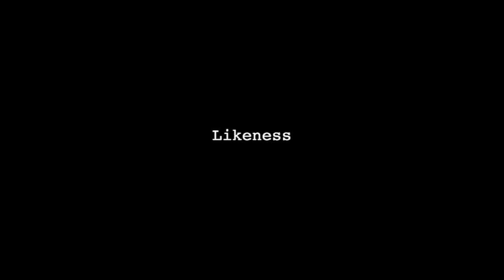Like Dadima Like Smriti - voice recording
"Like Dadima Like Smriti"
from 'The Memory Project'

With this project, Smriti embarks upon remembrance, which is also the meaning of her name. She ventures into this territory in an endeavor to not leave unnoticed the deep imprints of those closest to her. She acknowledges that her memories are fraught with biases, gaps and fictions blurring fact but what she attempts to stay true to is the emotion paired with the fragments of memory to form a newer understanding of her relationships. She is both a purveyor of information and storyteller, taking the mundane & every day and unravelling & reassembling these details into visible intricacies.

While sorting through her grandmother's things after her death, Smriti came across a trunk full of her grandfather's clothes that had been put away after his sudden and early demise. This project is about loss, letting go and preserving memory.

Smriti Mehra

Smriti Mehra is an artist and educator from Bangalore, India. Moving image forms a large part of her practice. As a storyteller, she employs ethnographic research methods to unearth local perspectives in her non-fiction practice.

Interacting with Bangalore’s ever-changing, ever-growing residents with their multi- lingual, cultural, economic backgrounds she has become a mapmaker of sorts. Mapping the desires, hopes, needs, dreams and disparities of this city from her vantage point has been born out of a desire to establish reference points for her own personal memories.
Her work deals with issues of labour, material culture, identity and memory and has shown widely internationally.

Smriti earned her MFA in Media Art from NSCAD University at Halifax in Canada with a scholarship from the AAUW Educational Foundation. She has been an artist-in-residence at the Centre for Experimental Media Art and has taught at the Srishti Institute of Art, Design and Technology.
She is currently a senior lecturer at the Camberwell College of Arts, University of the Arts London, UK.